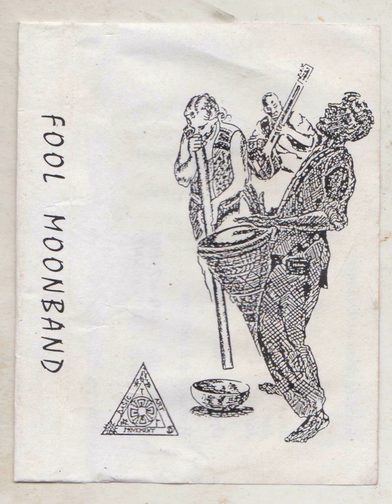The Fool Moonband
The Fool Moonband was a group of musicians that would play at the monthly Fool Moon parties in Rotterdam in the 1990's